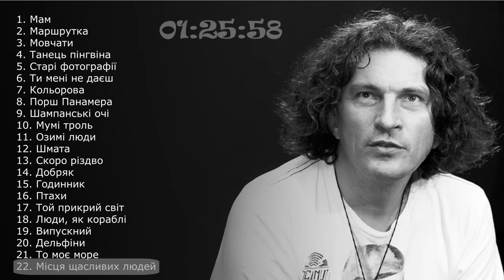Кузьма Скрябін Платинова колекція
Кузьма Скрябін  Платинова колекція. Перезалив
00:00 Мам
03:36 Маршрутка
06:38 Мовчати
11:02 Танець пінгвіна
15:37 Старі фотографії
18:45 Ти мені не даєш
22:55 Кольорова
25:52 Порш Панамера
29:39 Шампанські очі
33:22 Мумі троль
37:12 Озимі люди
41:34 Шмата
45:56 Скоро різдво
48:15 Добряк
52:05 Годинник
56:12 Птахи
01:00:17 Той прикрий світ
01:04:46 Люди, як кораблі
01:10:28 Випускний
01:14:45 Дельфіни
01:17:56 То моє море
01:22:12 Місця щасливих людей